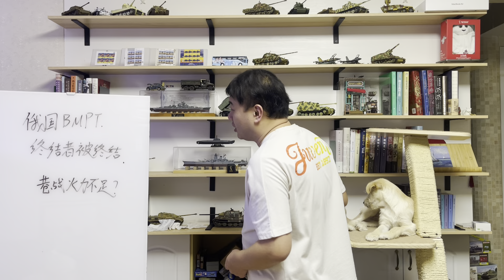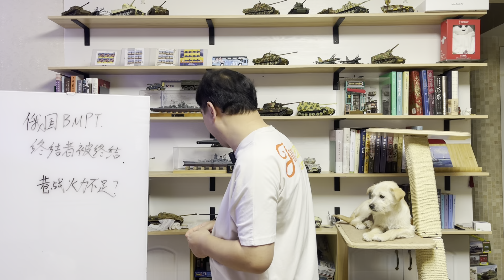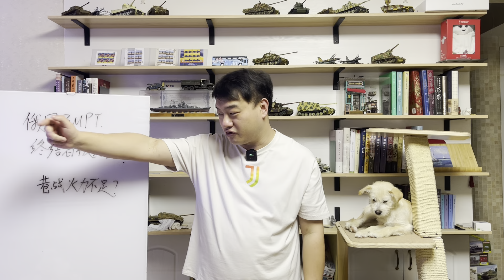三喵聊俄国终结者：乌拉巷战神器，出场即巅峰，冒头就被干，这玩意儿到底能好怎